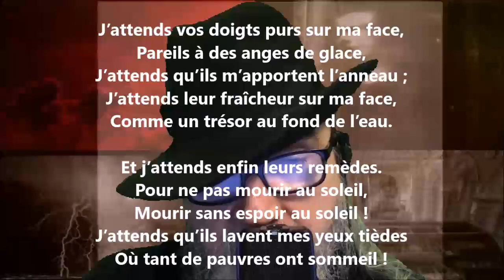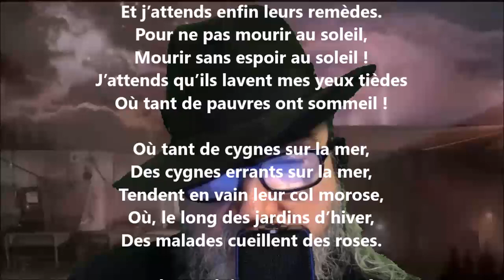Âme de nuit - Maurice Maeterlinck lu par Yvon Jean